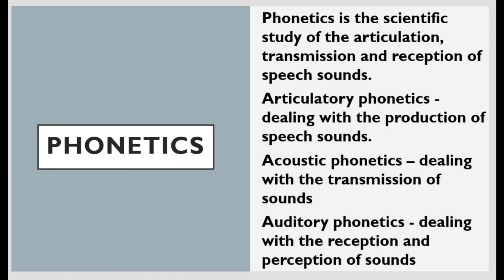phoneticsexplainedinMalayalam# Phonetics/Definition/Types/HSA English/VHSE/HSST English/UGC NET/SET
Phonetics
Definition of Phonetics
Types of Phonetics